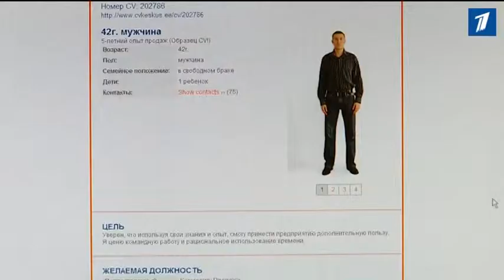Количество детей, возраст и пол соискателя работы не должны волновать работодателя